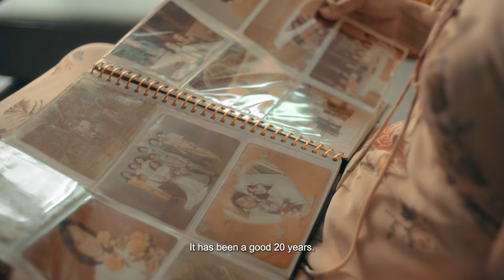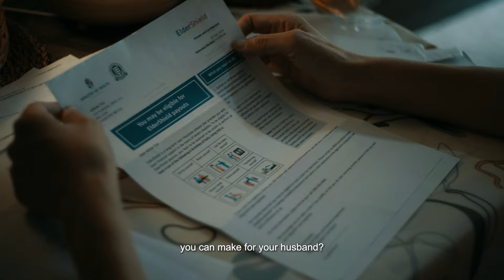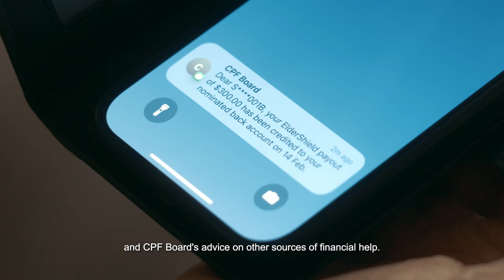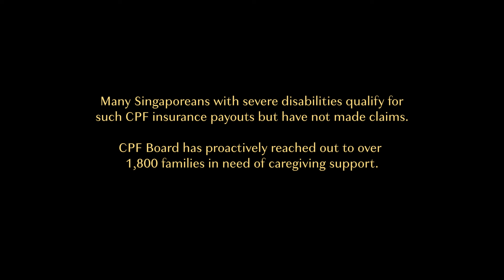Proactive Caregiving Support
What happens when the one caring for you, is now dependent on your care?

Follow the story of Sally & Adrian (inspired by a true story), on how they overcame an unexpected hurdle, with the help of CPF insurance schemes.

Find out how healthcare financing can bolster your financial security and peace of mind